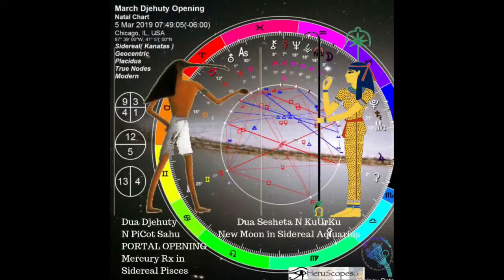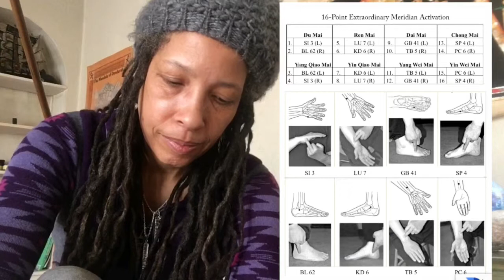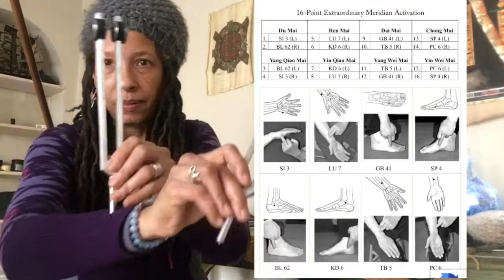KemeTones Self Care Mercury Retrograde New Moon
KemeTones Cosmic Sound Healing Self Care Session. Portal of Djehuty Opening is Mercury Retrograde. Dua Sesheta is for The New Moon. and also kemetones.org